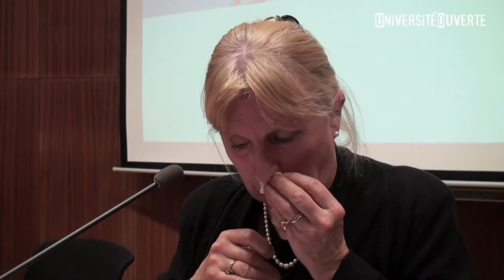Réécrire le conte : quand la société se raconte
Catherine d’Humières, maître de conférences à l’université de Cergy-Pontoise, montre comment les réécritures contemporaines de nombreux contes aussi connus que Le petit chaperon rouge apportent un regard sur les rapports entre générations et les nouvelles conceptions de la famille et des relations humaines. Une conférence organisée en partenariat avec le musée de l’éducation du Val-d’Oise dans le cadre de l’exposition Promenons nous dans les bois… Y-es-tu ?